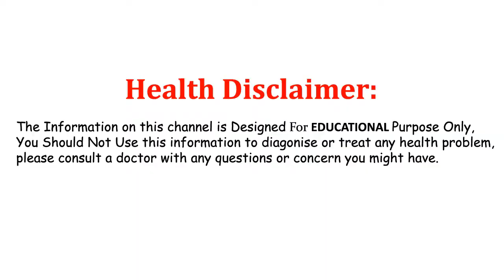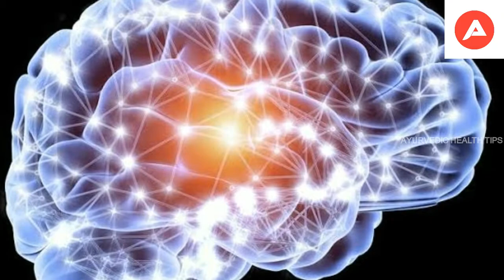20రోజుల్లో మీ కొవ్వు మొత్తం మాయం.ఎలా అంటే||FAT BURNING TIPS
WATCH  20రోజుల్లో మీ కొవ్వు మొత్తం మాయం.ఎలా అంటే||FAT BURNING TIPS